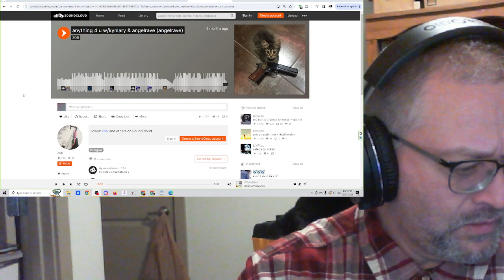"anything 4 u" by ZOR w/kynlary & angelrave